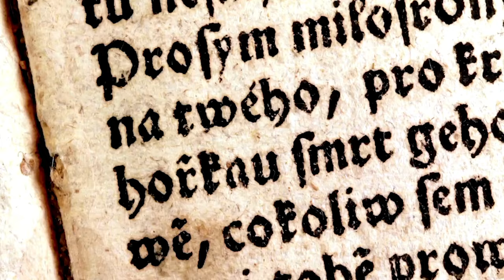Agrippa's Astrology in the Three Books of Occult Philosophy | Eric Purdue, #15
This week I'm joined by the heavily requested Eric Purdue, translator of Heinrich Cornelius Agrippa's seminal Renaissance Suma, the Three Books of Occult Philosophy. We talk about his journey and approach to translating Agrippa, some of his challenges with the terminology and break down the Renaissance Astrological Worldview in the context of magic, philosophy and Ceremonial practice. For those of you interested in Agrippa's Three Worlds, Traditional Astrology and Renaissance magical practice, this episode is bound to be informative!

Eric can be found on Facebook and Instagram under @traditional_esoterica or on his

I am currently teaching a lecture series on Ancient & Late Antique Hermeticism. Do check it out!